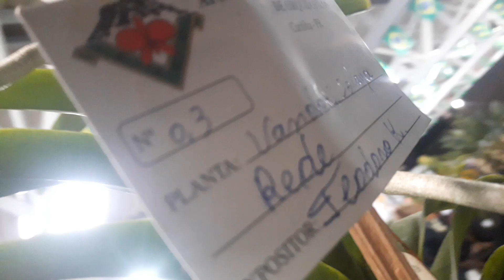Vandas da exposição de orquídeas de Curitiba 2018.